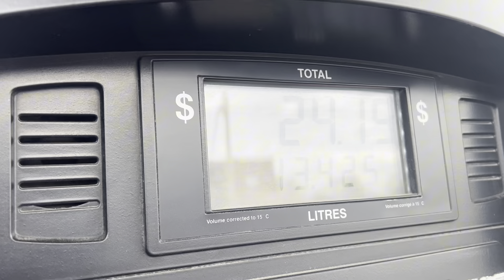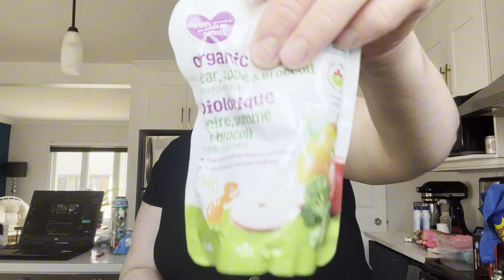17 Mai 24 - Haul Walmart + Petite gâterie